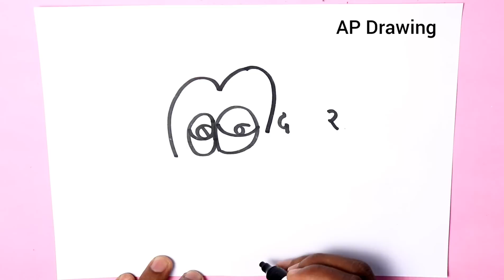बंदर शब्द से बंदर का चित्र आसानी से कैसे बनाएं how draw monkey from word monkey online drawing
today i am drawing बंदर शब्द से बंदर का चित्र आसानी से कैसे बनाएं how draw monkey from word monkey online drawing learning for kids step by step doodle art on paper